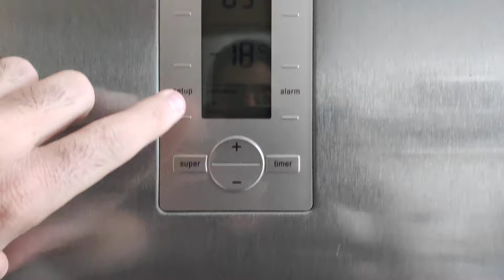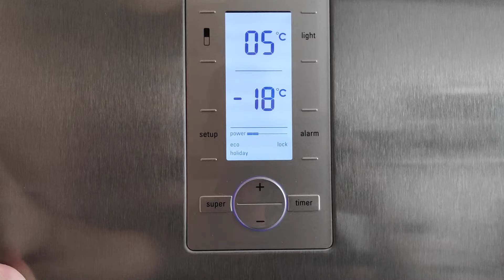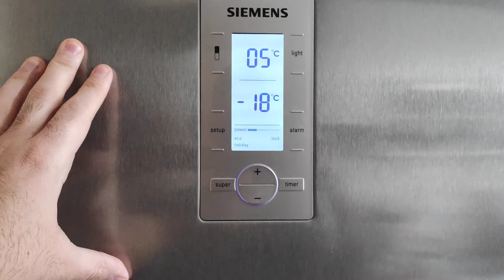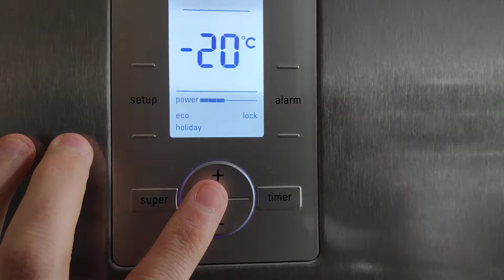Dijital Buzdolabı Ayarı Kaç Derece Olmalı? Buzdolabı soğukluk ayarı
Dijital Buzdolabı Ayarı Kaç Derece Olmalı buzdolabı soğukluk ayarı nasıl ve kaç derece olmalı konusunda videoda detaylı anlattım umarım video faydalı olmuştur.